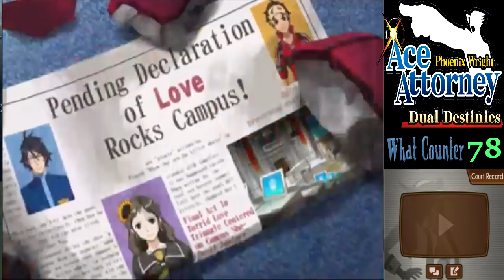PWAA Dual Destinies [41]: Snake In A Box (Phoenix Wright Ace Attorney)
Phoenix Wright Ace Attorney Dual Destinies Part 41
Who in the world are these people anyway? Heh, well after some uneventful run-ins with the lawyer and prosecutor of the mock trial, we run into a reporter in a box. You know that never goes well. Had a weird time dividing these vids up, so in this one we get straight into a little bit of the trial too.